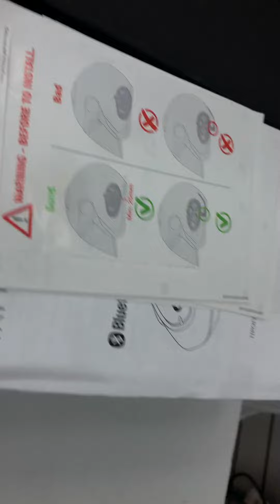25 декабря 2023 г.